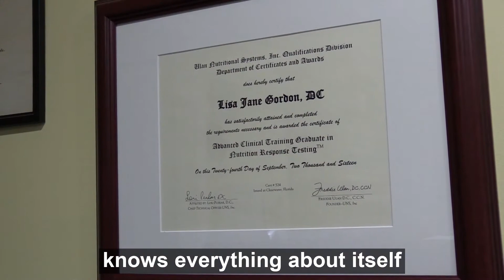Dr. Lisa Gordon - Introduction Video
Every time a member is referred in the group, the prospect receives a link - whereby they can watch your introduction video.